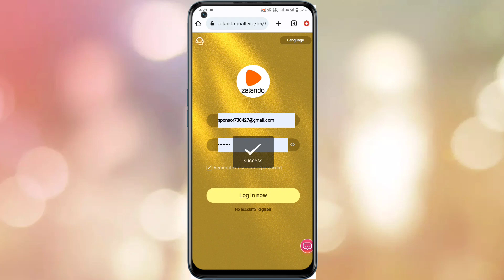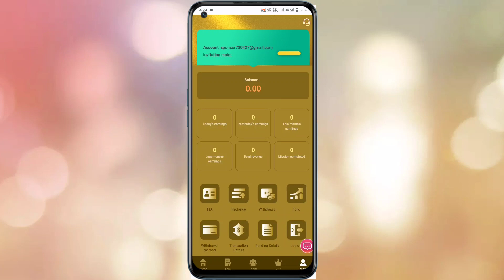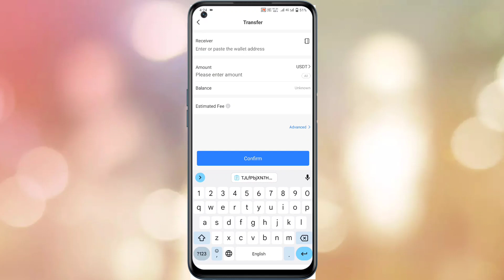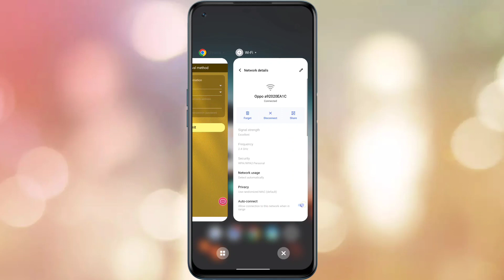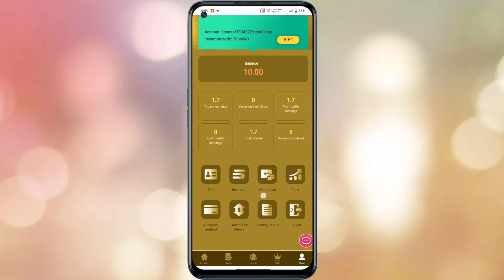New Usdt Order Grabbing Site 2023 | Usdt Shopping Mall Site | Trx Mining Site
The world's largest online recruitment platform, mobile office, earn USDT at home, register to get 10 USDT reward

VIP1: Invest 9USDT, get 1.7USDT every day

Recruiting members worldwide from now on. Join now and get two rewards. If you don't know how to register and recharge, or how to create a team, you can contact Global Telegram customer service for consultation.

Reward 1:
Invite members to join the team, enjoy the high rebates of the third-level subordinates, and withdraw cash instantly.
A-level subordinates: 12% rebate, team members recharge 1000SDT to get 120USDT.
B-level subordinates: 2% rebate, team members recharge 1000SDT to get 20USDT.
C-level subordinates: 1% rebate, team members recharge 1000SDT to get 10USDT.

Bonus 2:
Invite friends to give VIP for free, and earn USDT without investment.
Invite 5 friends to join VIP1 on the same day, you can get VIP1 quota for free
Invite 5 friends to join VIP2 on the same day, you can get VIP2 quota for free
Invite 5 friends to join VIP3 on the same day, you can get VIP3 quota for free
Invite 5 friends to join VIP4 on the same day, you can get VIP4 quota for free
Invite 5 friends to join VIP5 on the same day, you can get VIP5 quota for free
Invite 3 friends to join VIP6 on the same day, you can get VIP6 quota for free
Invite 2 friends to join VIP7 on the same day, you can get VIP7 quota for free
Invite 2 friends to join VIP8 on the same day, you can get VIP8 quota for free
Invite 1 friend to join VIP9 on the same day, you can get VIP9 quota for free
Invite 1 friend to join VIP10 on the same day, you can get VIP10 quota for free

1: The task refresh time is 00:00 New York time, and you can get rewards for completing merchant orders every day.
2: The withdrawal fee on the platform is 0, the minimum investment principal is 9 USDT, the minimum withdrawal is 1.7 USDT, the withdrawal takes 1-2 minutes to arrive, and the withdrawal can be made at any time within 24 hours!

Every member can make money by promoting the APP. The registered share link can be promoted on any social software, such as Facebook, WhatsApp group, Telegram group, Twitter, YouTube, instatrma, TikTok, KAO KAO, etc. Create your own team to earn more income, invite friends and family to sign up, and
 develop your own team.